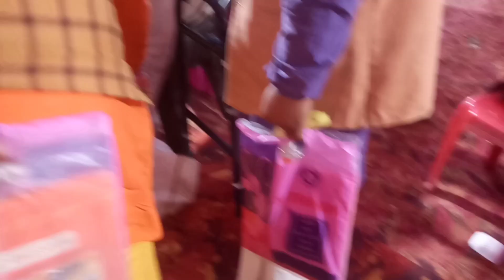प्राण प्रतिष्ठा का पहला दिन निकली कलश यात्रा ककरही जोगिया जोगमाया , Pran pratishtha Shiv Mandir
my First vlog please sport me friend 🙏

please dosto hmare channel ko sport 🙏 kijiye
apko daily lifestyle blogs cute baby shorts video dekhne ko milega

Instagram ide _Moniamit 140